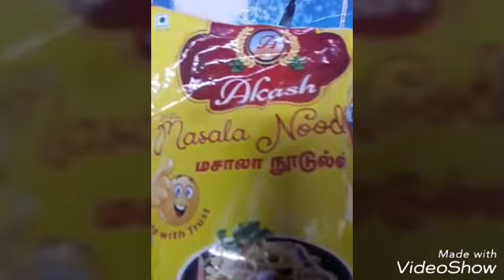Restaurent style tasty noodles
Yummy and tasty,
All persons like, school Childrens very very like,easy method.
Sweety kitchen podakkudi...